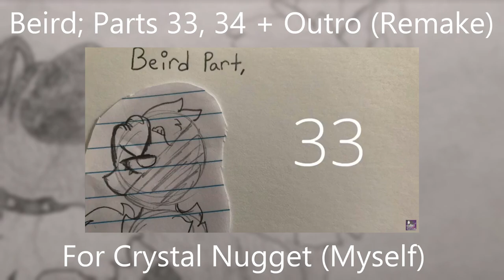✏️ Beird | Stopmotion Anything MAP | Parts 33, 34 + Outro (REMAKE) ✏️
I don't like this but oh well at least I remade it
Also I'm getting this ready for uploading and typing this on November 11th. THIS WILL BE UPLOADED IN 2022??? WOW am I ahead
Happy new year everyone I guess LOL

Part Done On: Uhhh September something??? And November 11th, 2021
Time Taken: Idk I worked on it on and off for a while

Characters In Order:
Bruce
Kane (belongs to my friend Logan)